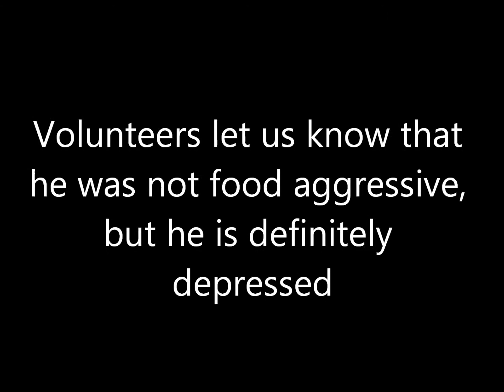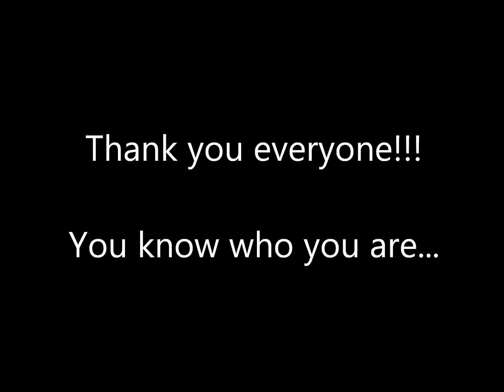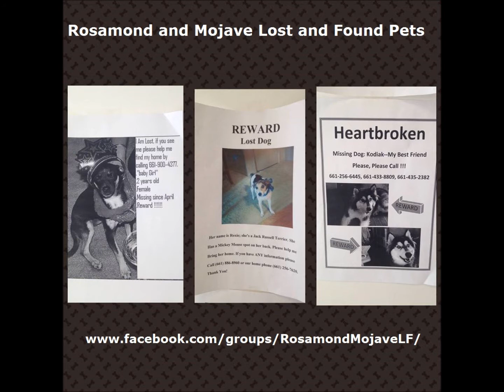Sloane: From Rags to Riches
Abandoned in the backyard of a vacant house, Sloane was 'rescued' then dumped at the shelter. Through Facebook, YouTube and Emails, we spread his story. Through so many people we were able to get him out of Lancaster Animal Care & Control and on to Rottweiler Rescue of LA.